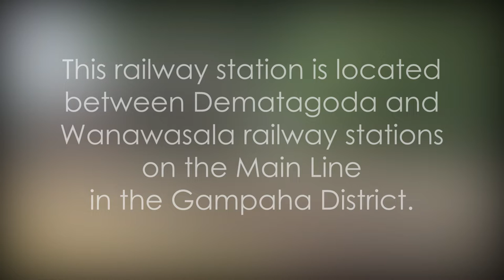Kelaniya Railway Station - video 1